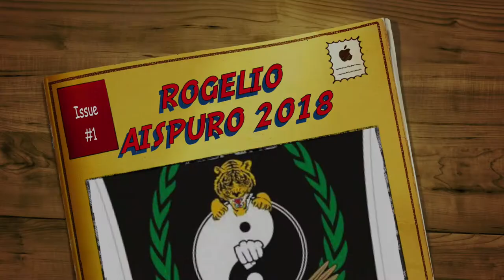Escuela de Artes Marciales (Lima Lama IPMAO) Rogelio IPMAO Sinaloa. 2